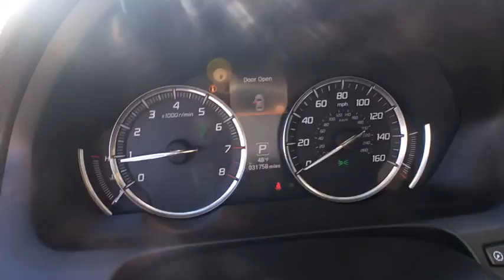2015 Acura TLX Washington DC, Laurel, Ellicott City, Annapolis, Chevy Chase, MD XA42334A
Used 2015 Acura TLX
2015 Acura TLX V6 Tech - Stock#: XA42334A - VIN#: 19UUB2F54FA001294